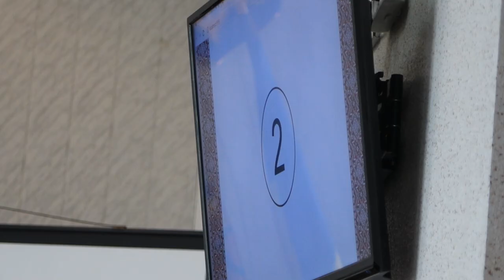І Копельця не зняли, і площу не розгородили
Головною інтригою сесії, що мала відбутися 21 вересня (і відбулася) було питання чи вистачить у опозиційної більшості голосів для того, щоб оголосити про недовіру діючому міському голові Олександру Копельцю.

Днем раніше питання із даним формулюванням було включене до повістки денної під час засідання постійних комісій міськради. Із такою пропозицією виступив депутат Василь Кіптілий. Він навів купу аргументів, використовуючи вже остаточні рішення судів.

Так от, зваживши на аргументи наведені Кіптілим, його колеги дружно проголосували за те, щоб винести на сесію питання про недовіру Копельцю.

Але залишалася інтрига...